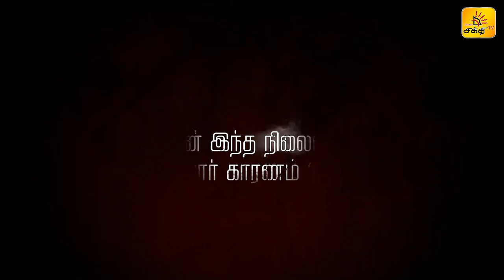AMAAYAA| TELE SEREIES|THRILLER| Shakthi TV